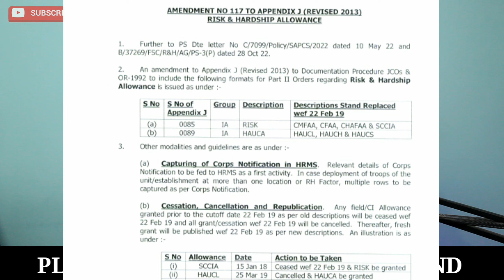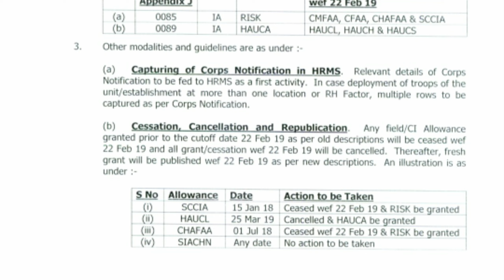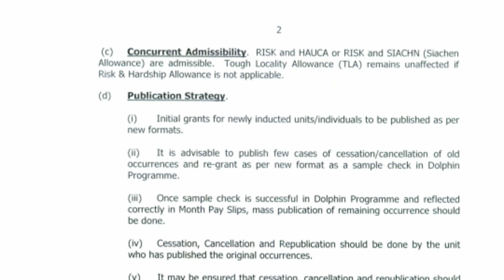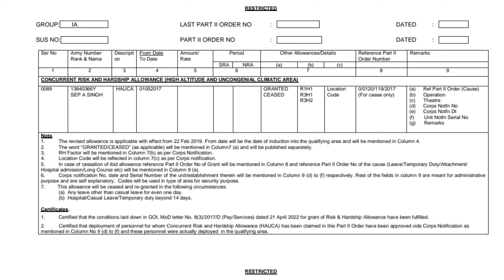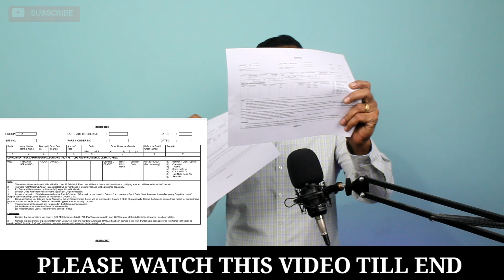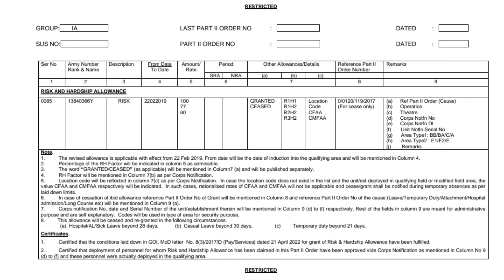Ser retd jcos OR का इंतजार खत्म Risk Hardship Allowance का Corps notif जारी, करें बस ये काम!!